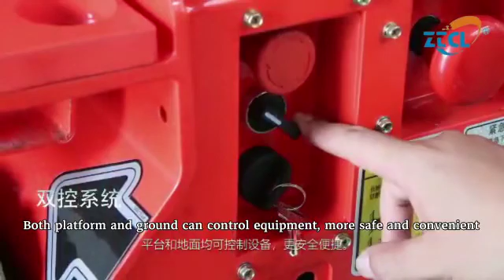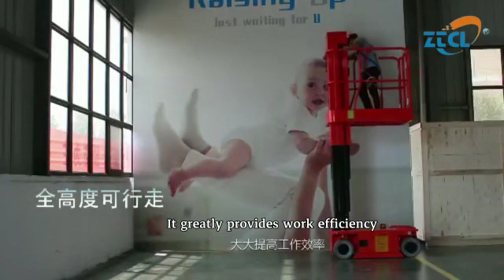CHINALIFT ZTCL GROUP Self-propelled sleeve lift3.6-5.6m， 4.8-6.8m，